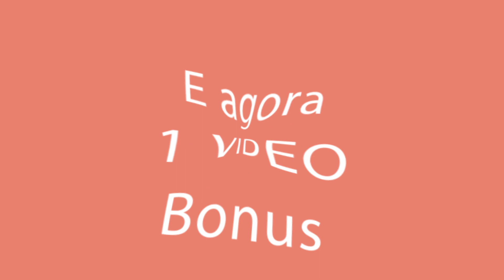A melhor massa para as rosquinhas mais fofas!| Gostoso.tv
Ingredientes:
leite morno - 150 ml
fermento seco - 5 g
farinha - 65 g
batata cozida -150 g
fermentar 1 hora
farinha - 230 g
ovos - 1 unidade
manteiga derretida - 50 g
açúcar - 50 g
mel de abelha - 50 g
descansar 1 hora
óleo para fritar
açúcar